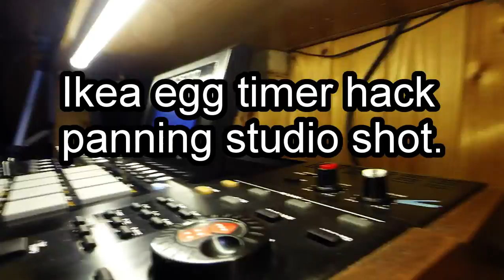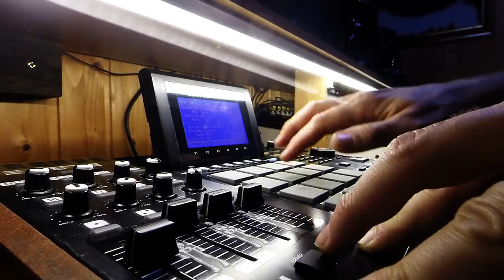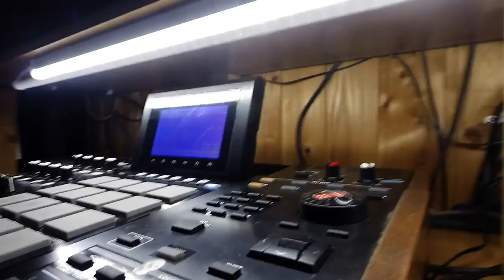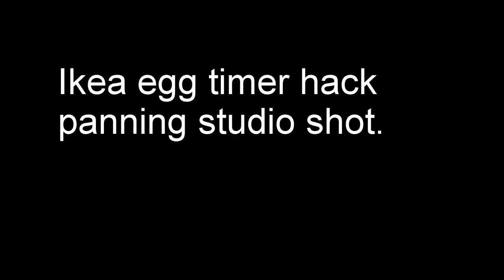Studio 360 egg timer hack ikea mpc 5000 Korg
Experimental 360 degree swivel with the ikea egg timer hack.
Check out you tube how to hack the eggtimer to get a smooth panning shot on your gopro or some other time lapse camera.
We used the gopro 3+ black edition on half a second. I tried a few takes over the afternoon, since then Ive figured out how to make the egg timer pan in both directions without taking it apart. works like a dream.
Ill definitely be making more video clips with this 10 dollar egg timer. I cant wai to take it to new york next time we go. killer panning shots. Best movement seems to be 0.5 seconds.